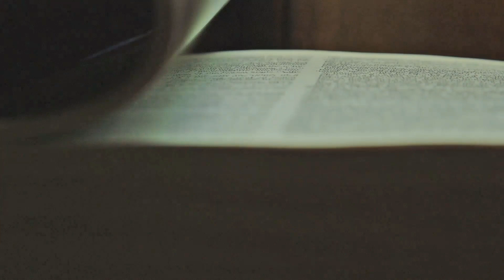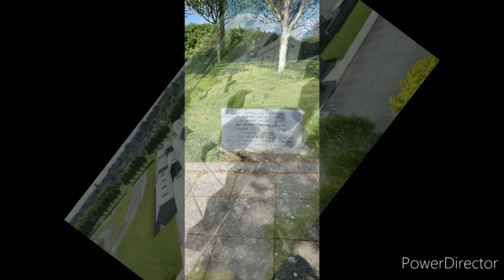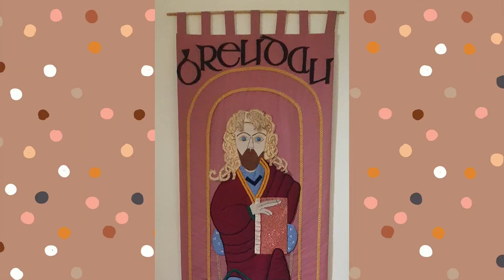St.Brendan of Birr . November 29th